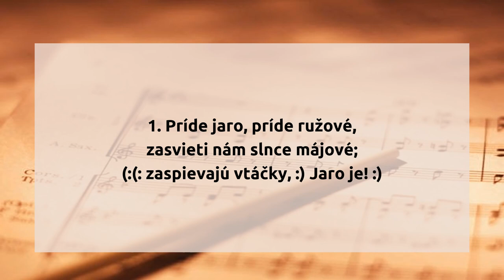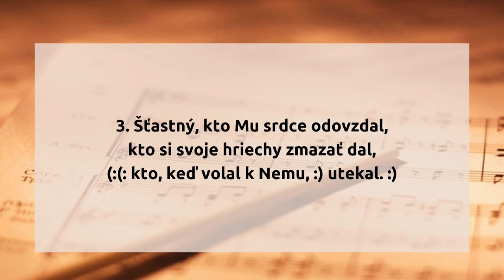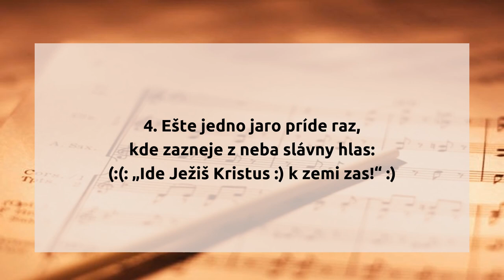504. Príde jaro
504.  Príde jaro

1. Príde jaro, príde ružové,
zasvieti nám slnce májové;
(:(: zaspievajú vtáčky, :) Jaro je! :)

2. Prišlo jaro ducha, prišlo k nám.
Slniečko milosti svitlo nám:
(:(: Daroval Pán Ježiš :) Seba sám. :)

3. Šťastný, kto Mu srdce odovzdal,
kto si svoje hriechy zmazať dal,
(:(: kto, keď volal k Nemu, :) utekal. :)

4. Ešte jedno jaro príde raz,
kde zazneje z neba slávny hlas:
(:(: „Ide Ježiš Kristus :) k zemi zas!“ :)

5. Akože ty vtedy obstojíš,
kto sa teraz s Ním ísť nestrojíš?
(:(: Zanechá ťa v svete :) Pán Ježiš. :)